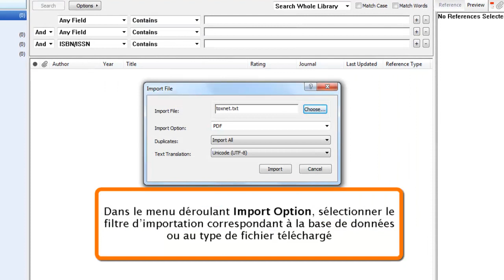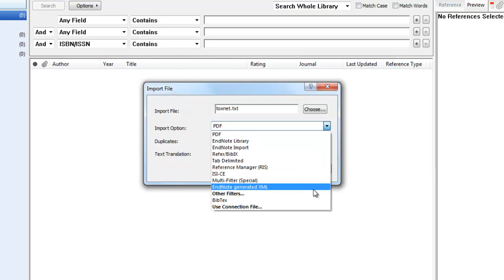ENDNOTE - AJOUTER DES RÉFÉRENCES : Importation indirecte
Ce tutoriel explique la méthode d’ajout de références vers EndNote à partir d’une base de données en utilisant la méthode d’importation indirecte. La base de données Toxnet est utilisée à titre d’exemple.

La durée de la pièce musicale originale, utilisée dans cette capsule, a été réduite.